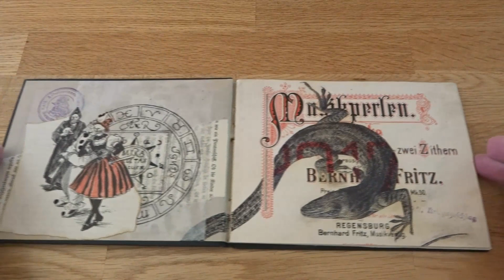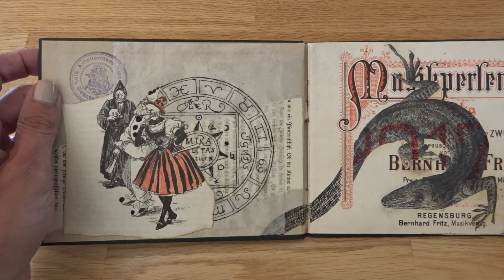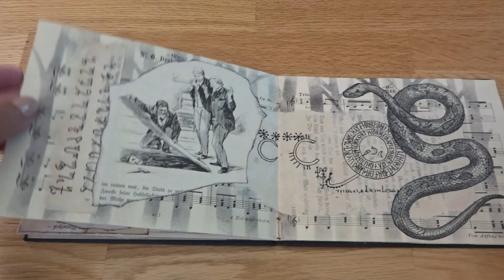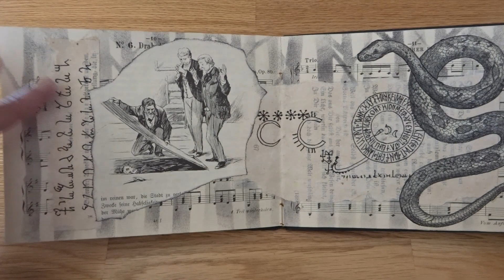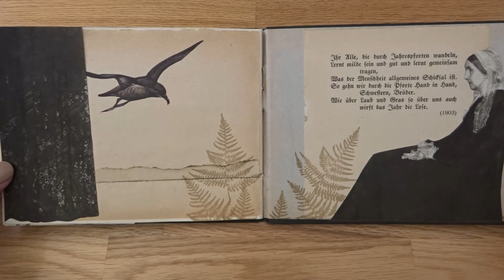Alterded Book / Dark Academia / Halloween - Wandelbuch mit leichtem Grusel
Das ist der Grad an dezenter Gruseligkeit, den ich mag - mit einem Hauch von Harry Potter.
Ein kleines, altes Notenbüchlein hat eine Umwandlung zur Collagensammlung erfahren. Das war eine gute Entscheidung, weil das Büchlein sehr dünn war, das Papier aber dick und von guter Qualität. Da machte es gar nichts aus, dass es nicht mit Faden gebunden, sondern geklammert war (eine Unsitte, vor allem weil die verdammten Dinger rosten).

Und bevor wieder einer "Bücherfrevel" schreit: Ich mag Bücher, vor allem alte, und überlege mir bei jedem Buch sehr gut, ob es so wie es ist bleiben soll oder ein neues Leben erhalten soll. Jedes Bastelprojekt ist das Ergebnis reiflicher Überlegung.